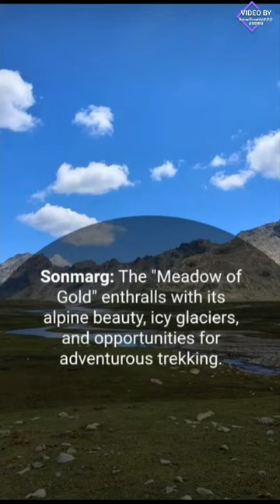Unveiling Kashmir's Breathtaking Beauty | Kashmir ki khoobsurti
Unveiling Kashmir's Breathtaking Beauty
Kashmir ki khoobsurti
Beauty of Kashmir
Kashmir beauty

Kashmir ki khoobsurti
Beauty of Kashmir
Kashmir beauty
Gulmarg me ghumne ki jagah in hindi
Gulmarg me ghumne wali jagah
Gulmarg me ghumne ka kharcha
Gulmarg me ghumne kb jaye
Gulmarg me ghumne ka best time
gulmarg kashmir me ghumne ki jagah
1december Gulmarg me ghumne ki jagah
Journey to Paradise: Exploring the Stunning Places of Gulmarg
places to visit in Gulmarg
Gulmarg Kashmir
Gulmohar
gulmohar trailer
gulmohar review
gulmarg
gulmi song sunday
gulmarg gondola
gulmarg vlog
gulmarg gondola ride
Gulmarg in january
Gulmarg in february
Gulmarg in march
Gulmarg in april
Gulmarg in may
Gulmarg in june
Gulmarg in july
Gulmarg in august
Gulmarg in september
Gulmarg in october
Gulmarg in november
Gulmarg in december
gulmarg tourist places
top tourist places
kashmir tourism
top tourist places in gulmarg
top places to visit in gulmarg
Top visiting places in gulmarg
top tourist places in kashmir
top places to visit in kashmir
Top visiting places in kashmir
gulmarg kashmir today
gulmarg kashmir in summer
gulmarg in winter
gulmarg in summer
gulmarg kashmir in winter
gulmarg kashmir malayalam
gulmarg srinagar
gulmarg srinagar kashmir
srinagar gulmarg pahalgam sonamarg package
gulmarg travel guide
gulmarg tour package
srinagar gulmarg vlog
gulmarg kashmir vlog
srinagar gulmarg itinerary
gulmarg itinerary
gulmarg me baraf kab hogi
gulmarg me snowfall kab hota hai
gulmarg me hotel kaise book kare
gulmarg me hotel kahan hai
gulmarg me snowfall kab hoga
gulmarg me gondola kaise jaye
gulmarg me dekhne layak jagah
gulmarg jane me kitna kharcha aata hai
top tourist places of gulmarg
gulmarg tour budget
gulmarg travel itinerary
gulmarg tour information
kashmir tour complete guide
gulmarg tour complete guide
gulmarg tour budget
gulmarg tour guide
gulmarg kashmir
gulmarg top 7 tourist places to visit
Kashmir me ghumne ki jagah
Kashmir visit places
Kashmir me ghumne ki jagah in hindi
Kashmir me ghumne wali jagah
Kashmir me ghumne ka kharcha
Kashmir me ghumne kb jaye
Kashmir me ghumne ka best time
december Kashmir me ghumne ki jagah
Places to visit in kashmir
Kashmir visiting places
Kashmir visiting places list
Kashmir visit
Kashmir visit best time
Kashmur visit in may june with family
Kashmir visit with family
kashmir visit january
kashmir visit february
kashmir visit march
kashmir visit april
kashmir visit may
kashmir visit june
kashmir visit july
kashmir visit august
kashmir visit september
kashmir visit october
kashmir visit november
kashmir visit december
Journey to Paradise: Exploring the Stunning Places of Kashmir